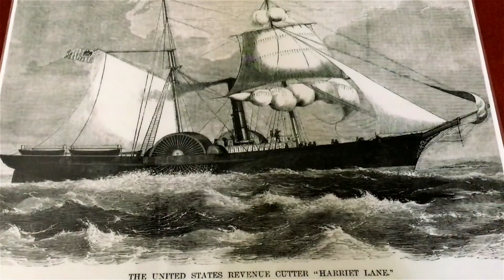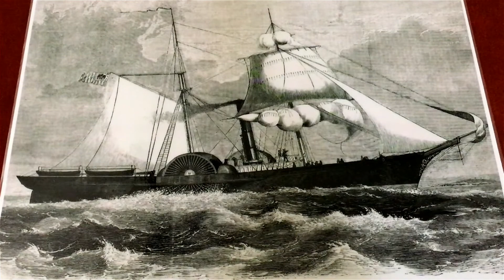The Good Ship Harriet Lane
You may be familiar with First Lady Harriet Lane, but did you know that another shares her name? Join Volunteer Museum Educator Emma to find out what nautical something was named after Harriet!

Guide: Emma
Videographer: Stephanie Celiberti
Editor: Emily Miller

Captions provided by YouTube.